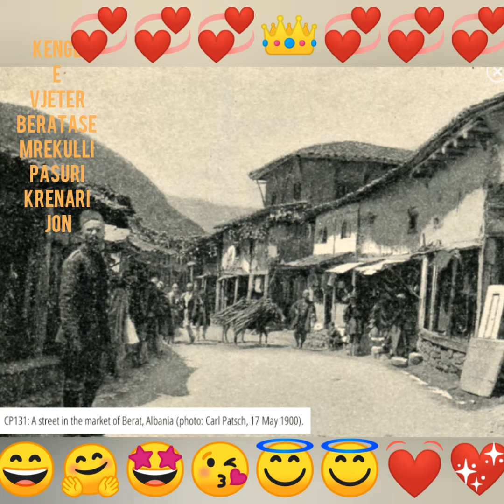KENGA ME E BUKUR NE BOTE - BERATASE kenge e Vjeter Beratase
Kenge e vjeter shum e vjeter shume e trashguar nder breza e breza